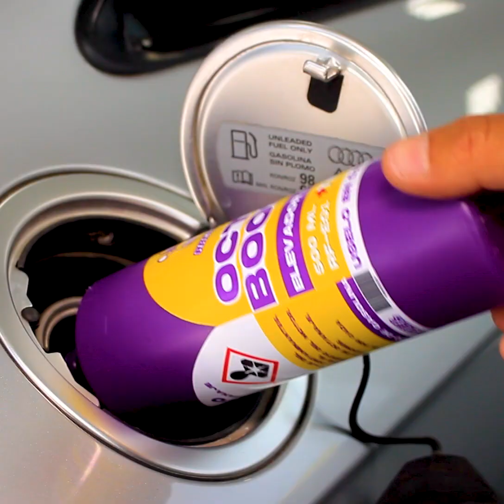𝗥𝗔𝗖𝗜𝗡𝗚 𝗙𝗨𝗘𝗟 - 𝗢𝗖𝗧𝗔𝗡𝗘 𝗕𝗢𝗢𝗦𝗧𝗘𝗥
𝗥𝗔𝗖𝗜𝗡𝗚 𝗙𝗨𝗘𝗟
𝗢𝗖𝗧𝗔𝗡𝗘 𝗕𝗢𝗢𝗦𝗧𝗘𝗥

💥 Llego el aditivo elevador de octanaje que tu vehiculo estaba esperando !!!

✅ Aumenta hasta 5 octanos en la carga del combustible
✅ Previene el cascabeleo
✅ Mejora el rendimiento del motor
✅ Reduce emisiones contaminantes
✅ Optimiza la potencia del motor

🧪 Utiliza Racing Fuel y sentiras la diferencia !!!